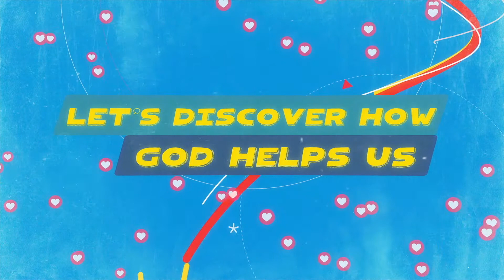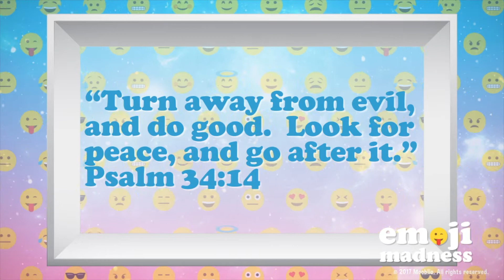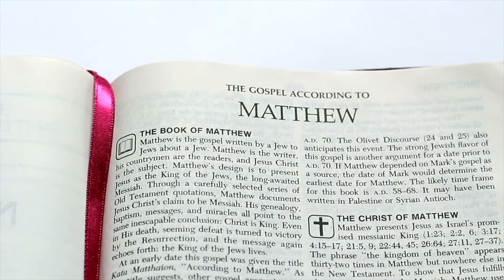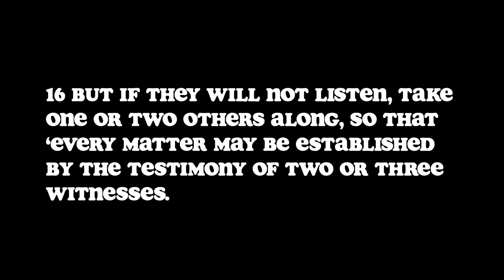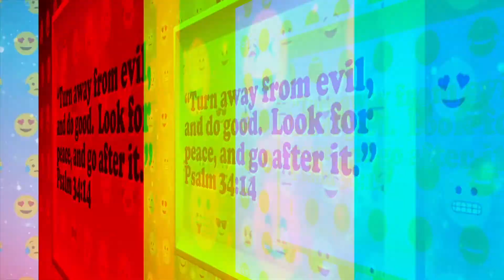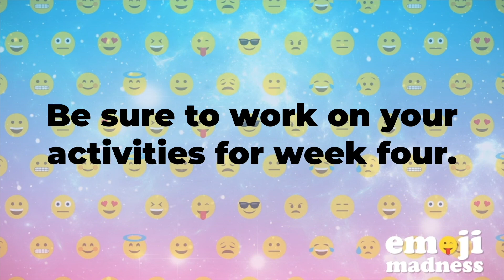Grant Kids Lesson - Making Peace with Others - July 25th